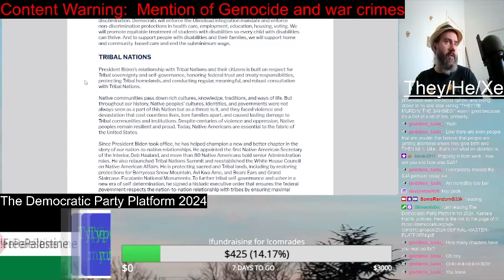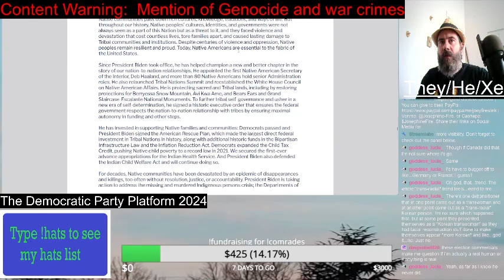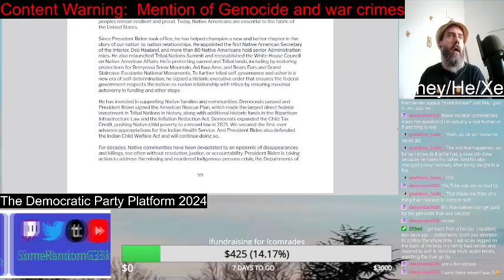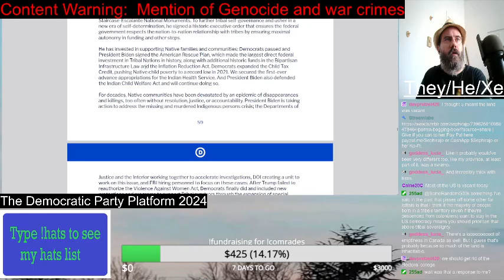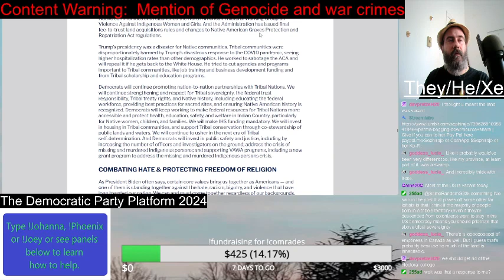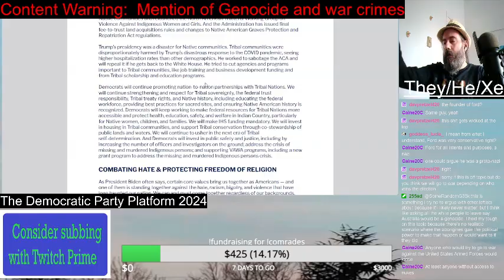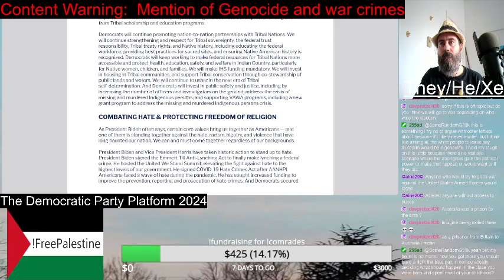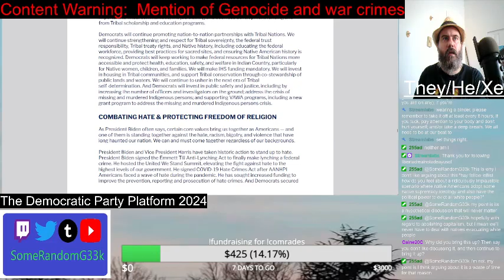Tribal Nations | Democratic Party Platform 2024 | Reading video | SomeRandomG33k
Believe it or not, the United States of America is on stolen land. The Democrats would say it like that. And probably thinks that the USA as it is "is fine." But let's see what the Democrats has to say about Tribal Nations. It will far short of Land Back for sure.